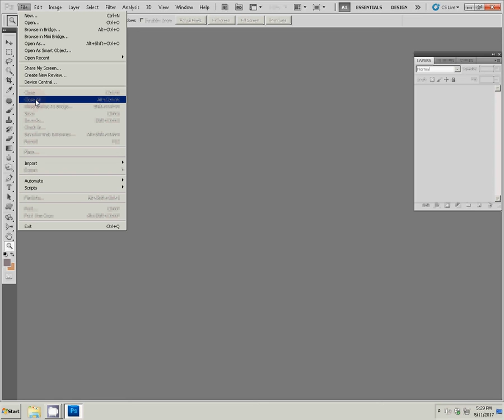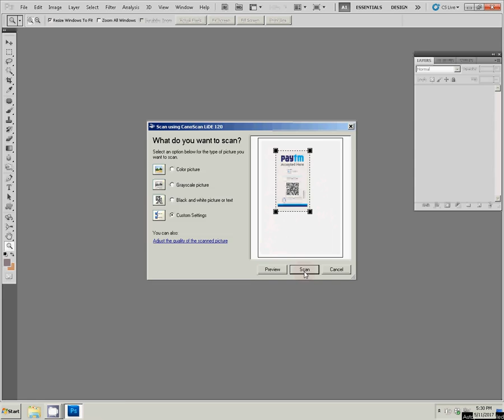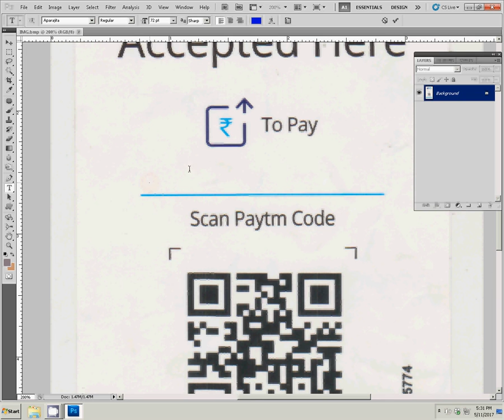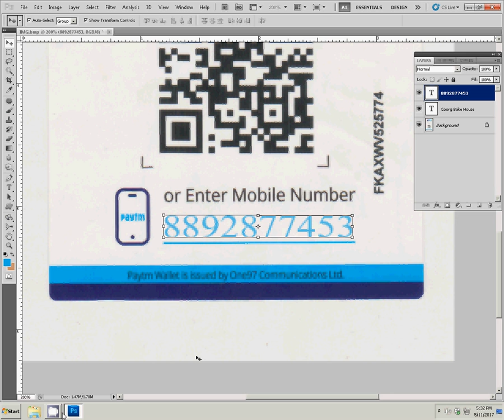Adobe Photoshop Tutorial editing